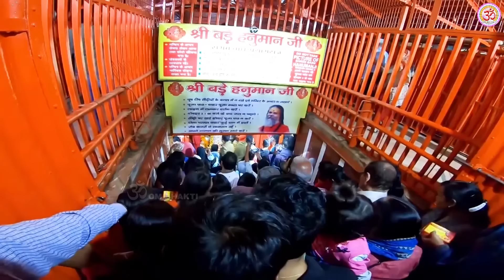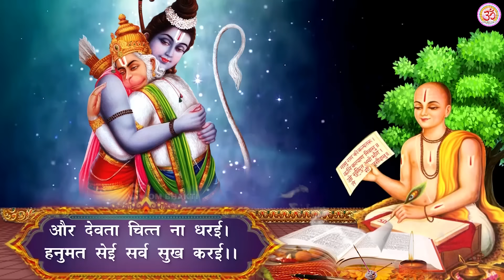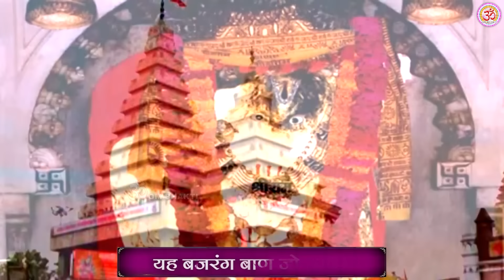मंगलवार स्पेशल भजन: हनुमान जी के भजन - Deva Ho Deva Hanumat Deva -Hanuman Bhajan- Hanuman Chalisa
Om Bhakti Bhajan channel Presents - मंगलवार स्पेशल भजन: हनुमान जी के भजन - Deva Ho Deva Hanumat Deva -Hanuman Bhajan- Hanuman Chalisa

For more videos visit - ht#hanumanbhajan
hanumanbhajan2024

Song - Deva Ho Deva Hanumat Deva
Album - Hanuman Bhajan